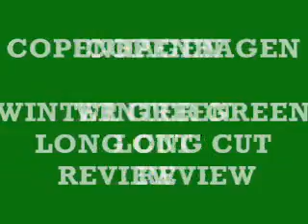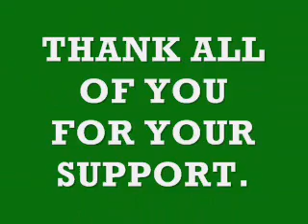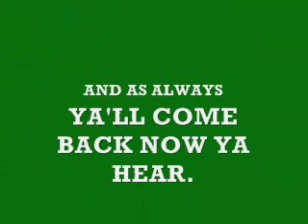MUD JUG REVIEW AND BLOG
COPENHAGEN WINTERGREEN REVIEW